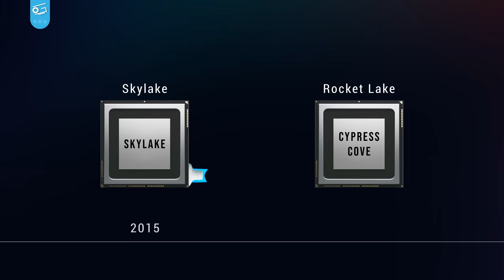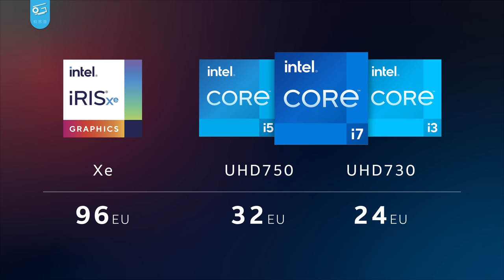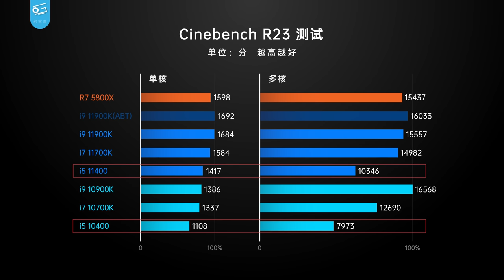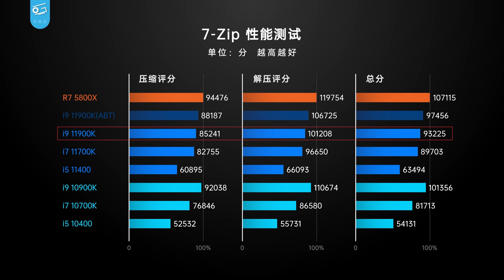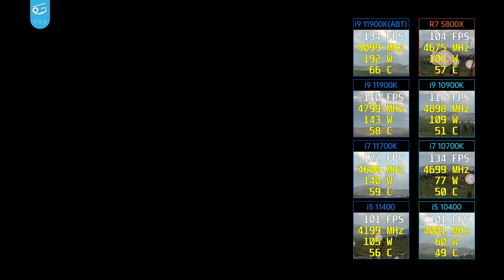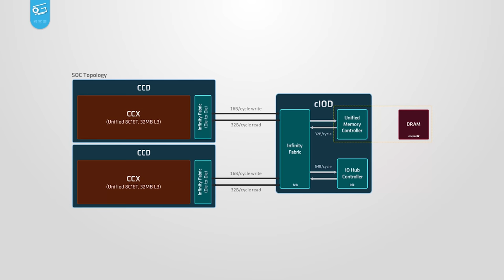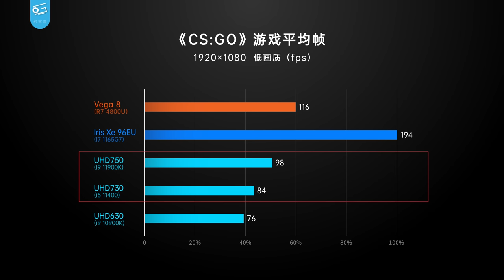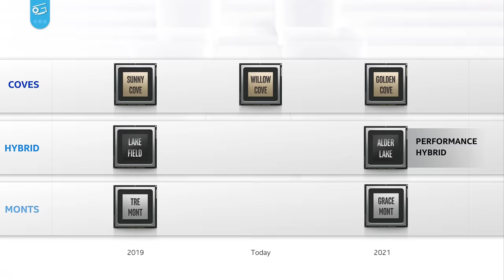英特尔11代酷睿CPU评测：不行！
今天，我们拿到了英特尔十一代桌面处理器，也就是Rocket Lake，这是英特尔多年来第一次给桌面处理器换架构。听起来似乎令人期待，然而它仍然用了14nm工艺！这会影响它的表现吗？